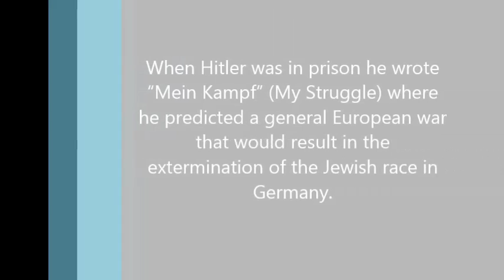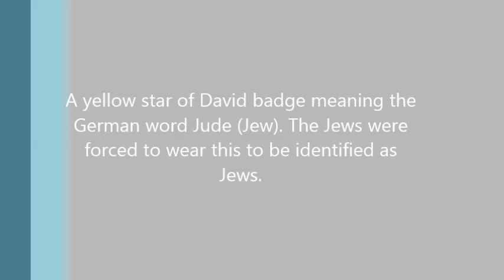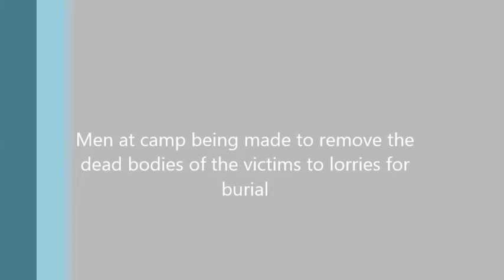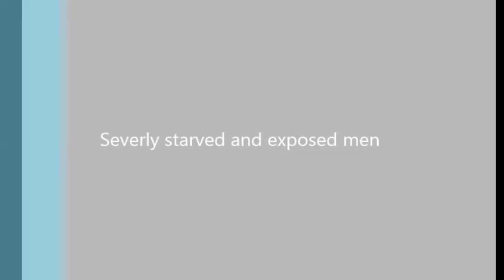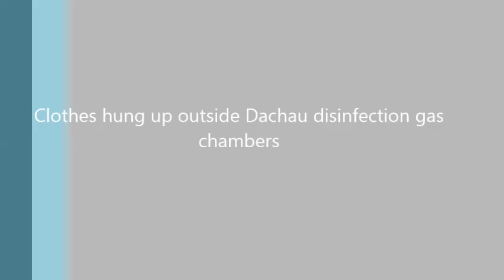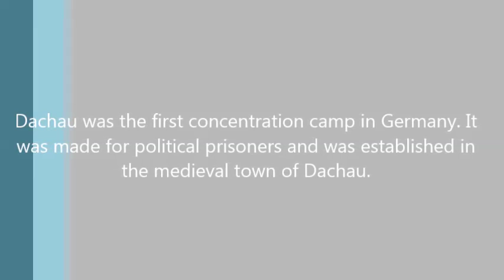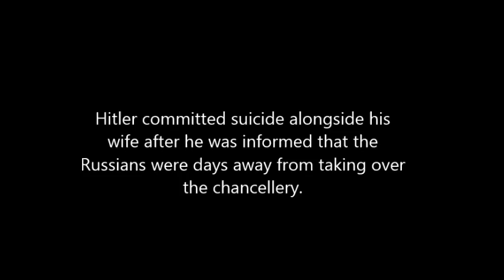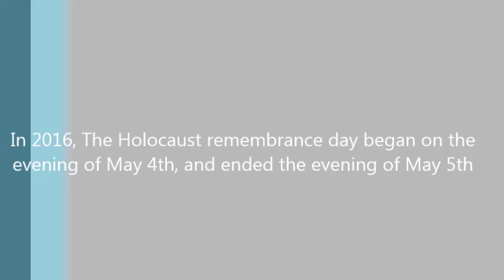Jordan Hopkins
Lompoc High AP Euro Research Project